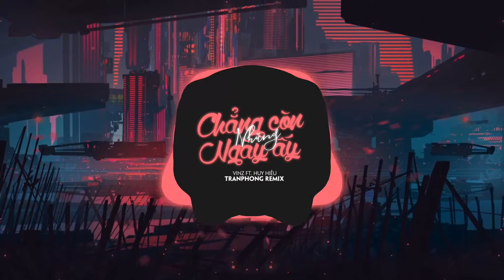Chẳng còn những ngày ấy - Vinz ft. Huy Hiếu ( Tranphong remix )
Executive Producer: Dinh Tien Dat
Executive Production: Daci Entertainment
Singer: Vinz
Composer: Huy Hieu
Arranger: C.A.O
Mix & Master: Ngo Manh Thang
MV Production: Basicteam Production

Theo dõi Huy Hiếu tại:
Theo dõi Daci Entertainment tại:
► Đây là ca khúc được độc quyền, tác quyền bởi Thizh Official và các đối tác của THIZH. Đề nghị các tổ chức, cá nhân không reup dưới mọi hình thức.

►Video edited by Thizh